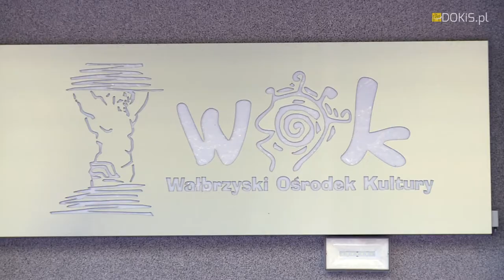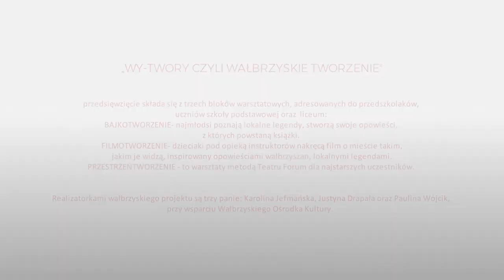BMK 2018 - "WY-TWORY czyli wałbrzyskie tworzenie" - zapowiedź projektu z Wałbrzycha BMK na DŚ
„WY-TWORY CZYLI WAŁBRZYSKIE TWORZENIE”
przedsięwzięcie składa się z trzech bloków warsztatowych, adresowanych do przedszkolaków, uczniów szkoły podstawowej oraz  liceum:
BAJKOTWORZENIE- najmłodsi poznają lokalne legendy, stworzą swoje opowieści, z których powstaną książki.
FILMOTWORZENIE- dzieciaki pod opieką instruktorów nakręcą film o mieście takim, jakim je widzą, inspirowany opowieściami wałbrzyszan, lokalnymi legendami.
PRZESTRZEŃTWORZENIE - to warsztaty metodą Teatru Forum dla najstarszych uczestników.
Realizatorkami wałbrzyskiego projektu są trzy panie: Karolina Jefmańska, Justyna Drapała oraz Paulina Wójcik, przy wsparciu Wałbrzyskiego Ośrodka Kultury.